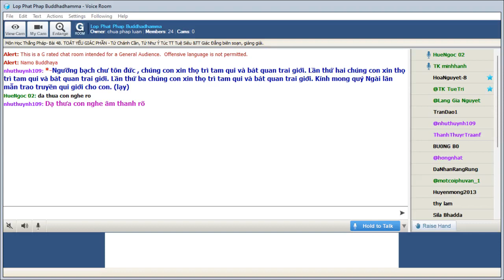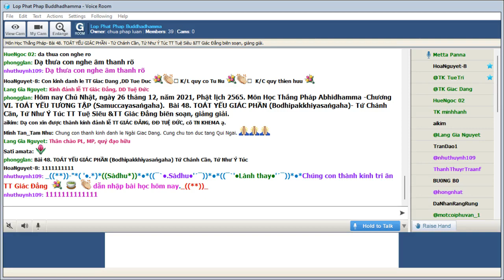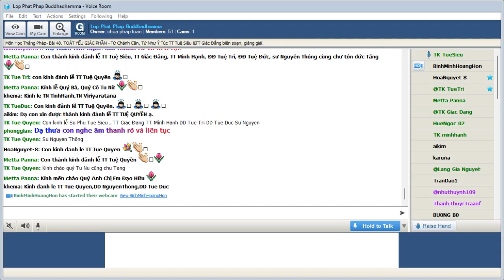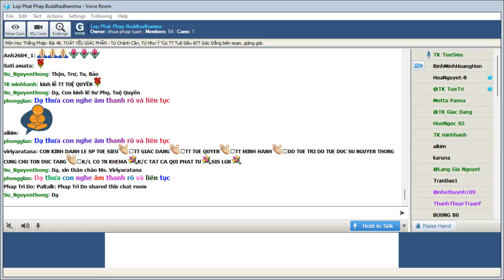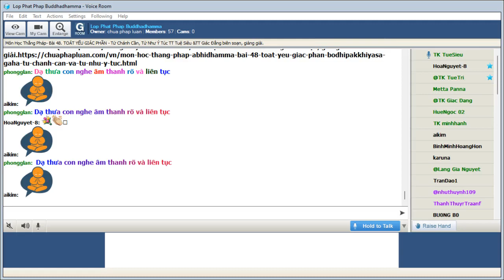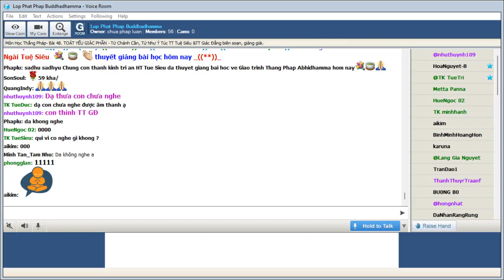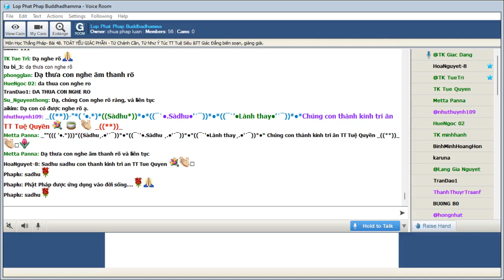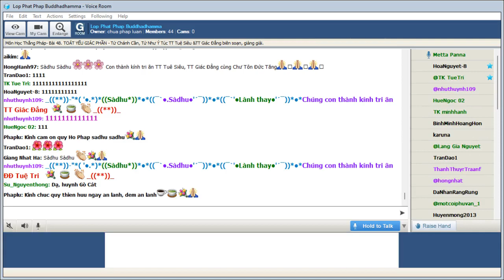26-12-2021. ABHIDHAMMA-THẮNG PHÁP_Lop Phat Phap Buddhadhamma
Lop Phat Phap Buddhadhamma Chủ Nhật Dec 26-2021.Giáo Trình Thắng Pháp Abhidhamma -Chương VI. TOÁT YẾU TƯƠNG TẬP (Samuccayasaṅgaha). Bài 48. TOÁT YẾU GIÁC PHẦN (Bodhipakkhiyasaṅgaha)- Tứ Chánh Cần, Tứ Như Ý Túc TT Tuệ Siêu &TT Giác Đẳng biên soạn, giảng giải.